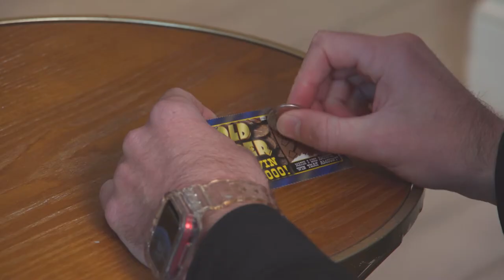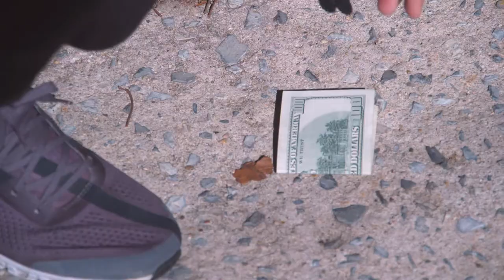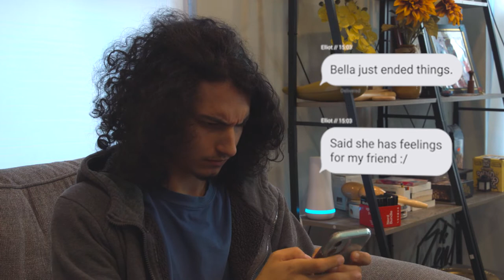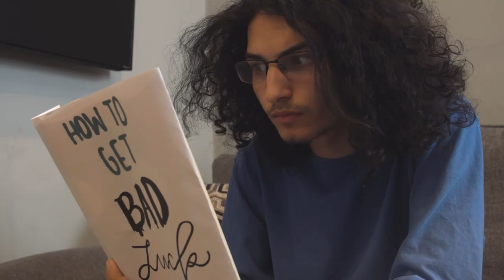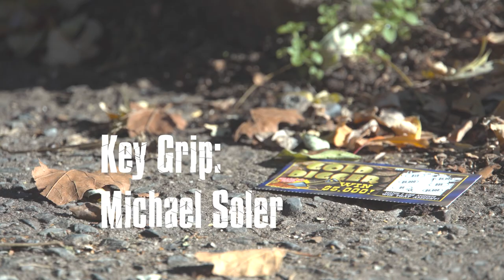Prosper High School Team B - Prosper, TX - 2022 NYC Film Invitational Complete Experience Finalist